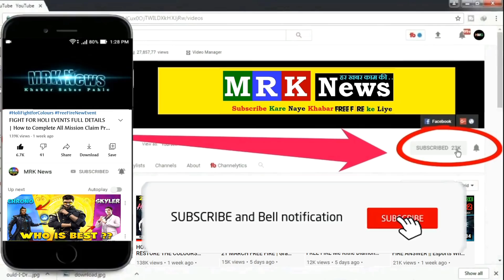OB28 ADVANCE SERVER UPDATES FREE FIRE | ob28 update kab aaega new emote advance server ob28